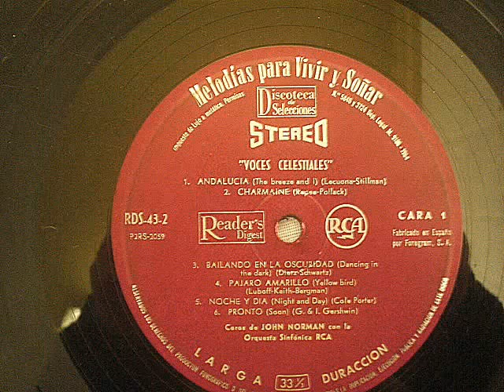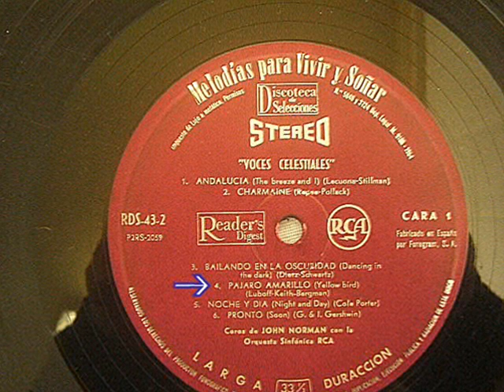Choirs John Norman - Yellow Bird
Los Coros de John Norman y la Orquesta Sinfónica de RCA
interpretan "Pajaro amarillo" de (Luboff - Keith - Bergman)
De la colección de discos de Selecciones del Reader's Digest
titulada "Melodias para Vivir y Soñar"
El disco es el nº2 y lleva por titulo "Voces Celestiales" y esta dedicado por completo a los Coros de Jhon Norman
De Yellow Bird existen muchas versiones
Choirs of John Norman and the RCA Symphony Orchestra
interpret "Yellow Bird" of (Luboff - Keith - Bergman)
From the record collection of Reader's Digest
entitled "Living and Dreaming Melodies"
The album is # 2 and is titled "Celestial Voices" and is dedicated entirely to the Choirs of John Norman
Yellow Bird there are many versions